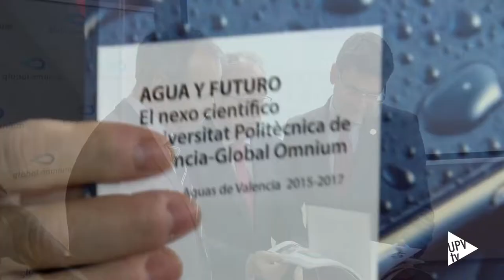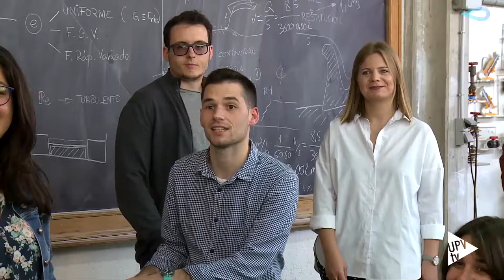Cátedra Aguas de Valencia: presentación libro "Agua y futuro" (UPV) - Noticia @UPTV, 09-01-2019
“Agua y futuro: el nexo científico Universitat Politècnica de València - Global Omnium” es el título de la publicación que recoge los resultados de la Cátedra Aguas de Valencia, una iniciativa fruto de la colaboración entre la institución universitaria y el grupo empresarial.

Global Omnium/Aguas de Valencia es un referente en la gestión del agua. La empresa se constituyó en el año 1890 con la finalidad de dar servicio a la ciudad de València.

Cabe recordar que, la Cátedra de Empresa Aguas de Valencia tiene como objeto promover el desarrollo de las tecnologías involucradas en la gestión del ciclo integral del agua. Adscrita a la Escuela Técnica Superior de Ingenieros Industriales, en el marco de la cátedra se han llevado a cabo diversos proyectos, se han convocado premios y se han celebrado jornadas de divulgación.
Los éxitos obtenidos han animado a Global Omnium/Aguas de Valencia a renovar por cuatro años más su compromiso con la Universitat Politècnica de València.

La publicación “Agua y futuro: el nexo científico Universitat Politècnica de València-Global Omnium” abarca multitud de aspectos y reúne, de forma documentada, los retos y las soluciones abordadas desde la Cátedra Aguas de Valencia – UPV a lo largo de sus tres primeros años de andadura.